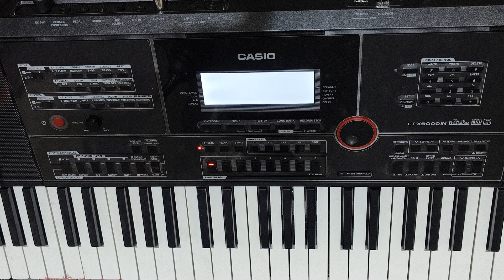Bollywood rhythm loops || casio ctx 8000in vs 9000in || new rhythms 2024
bollywood rhythm loops
bollywood rhythm
bollywood rhythm track
bollywood rhythm songs
bollywood rhythms chill lofi beats mashup lofi bollywoodmashup love arijitsingh soulfulmusic 🎵
rhythmic bollywood songs
rhythmz bollywood
bollywood garba rhythm loops
6 beat rhythm in casio ctx 9000in & 8000in
casio ctx9000in
casio keyboard